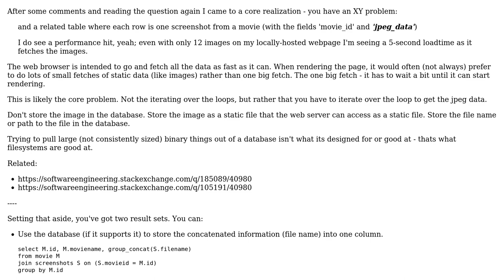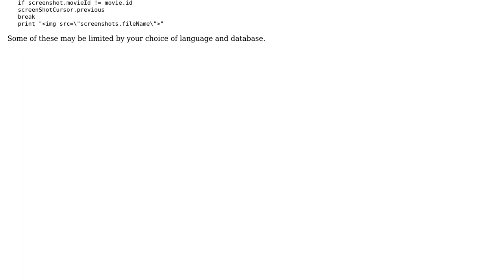Software Engineering: How can I iterate over two loops of mismatched sizes, keeping them in sync?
With thanks & praise to God, and with thanks to the many people who have made this project possible! You are responsible for your own actions.